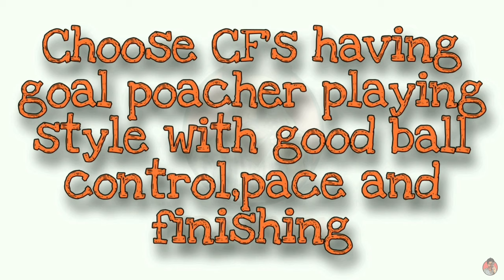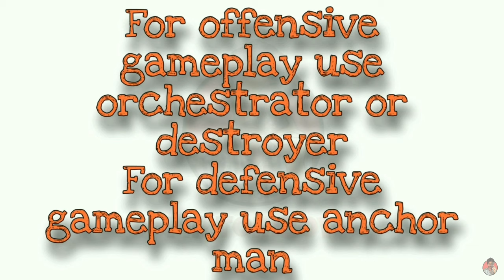How to play perfectly with FERNANDO SANTOS | One of the best manager in PES MOBILE 2020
PesMobile2020 mrtomboy How to play counter attacking perfectly with FERNANDO SANTOS

He is one of the best manager in PES Mobile 2020

I use him to increase my online rating and he is very effective in online matches we can easily increase our rating using him

Hope you guys like this video and please keep supporting 😁